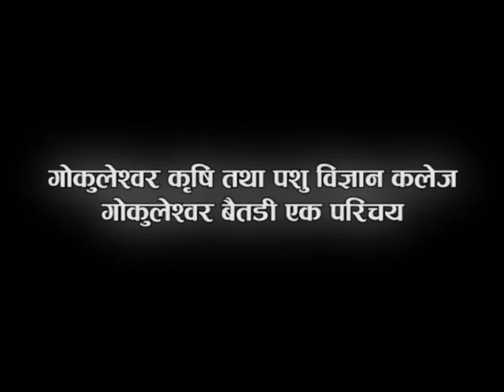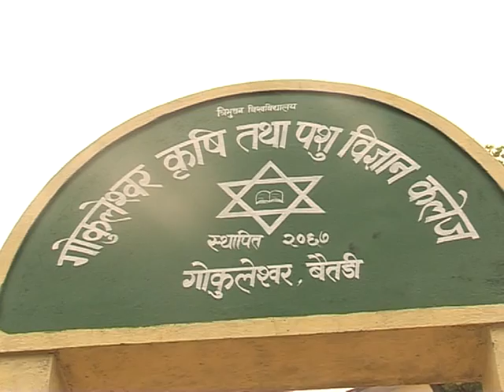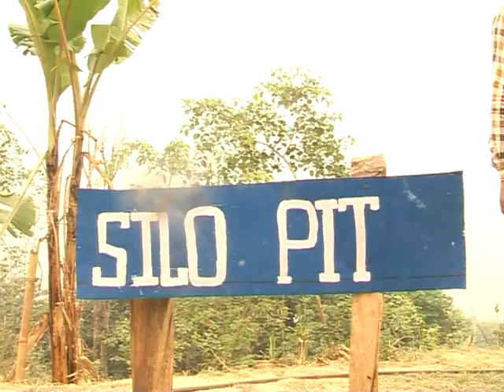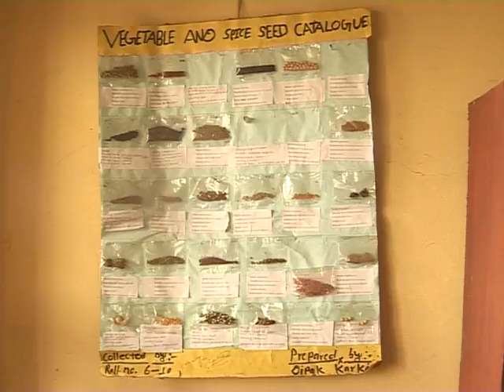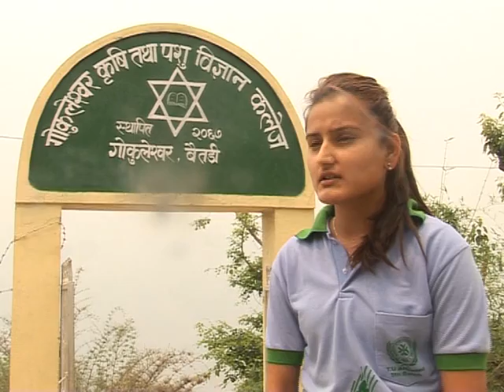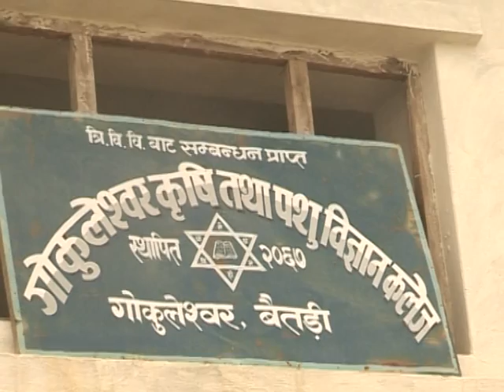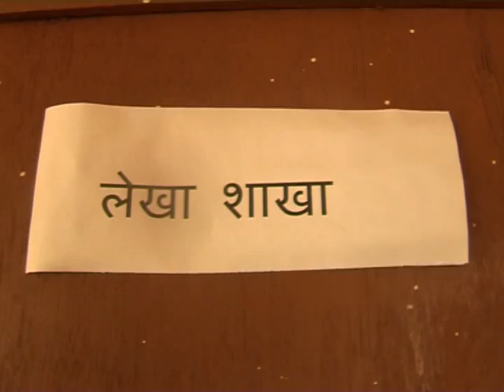Gokuleshwor Krishi tatha Pashu Biggyan College Baitadi